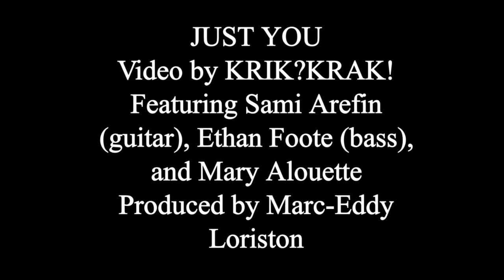Just You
Video by KRIK?KRAK!
Featuring Sami Arefin (guitar), Ethan Foote (bass), and Mary Alouette
Produced by Marc-Eddy Loriston